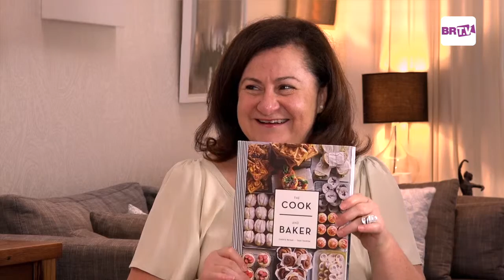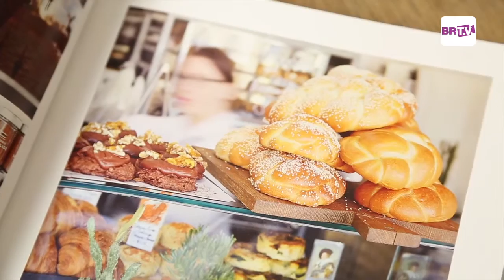The Cook and Baker on Better Reading TV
Cheryl sits down with Cherie Bevan and Tass Tauroa of The Cook and Baker to talk about their new self-titled cookbook.